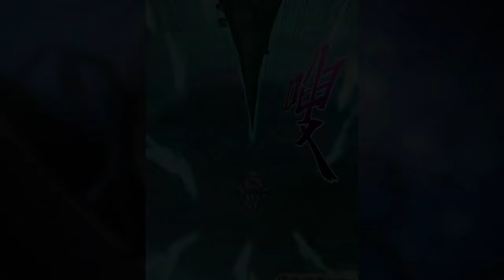A Loser Boy Reincarnated and Learn That He Have Overpowered SS-Rank Skills EP-2 Recap in Hindi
5000 years ago, the demon god led the army to battle the cultivators. After years of battle, the demon god destroyed all the sects of the cultivation world. The entire world changed completely because of this battle. Magicians, Knights, and Healers started to appear. This world completely became a world of magic. 5000 years later, a bolt of heavenly lightning suddenly awakened a cultivator sleeping in Xuan Yuan wood. He is now the last cultivator in the world.